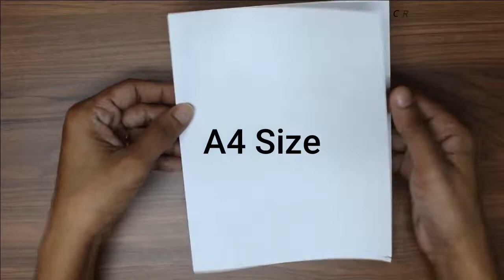6 Easy Tricolor Paper Crafts | DIY Craft Ideas for IndependenceDay